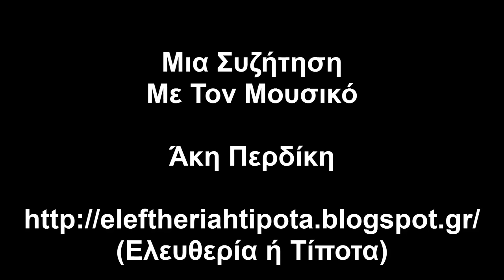Μια Συζήτηση Με Τον Άκη Περδίκη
κομμάτι "In ΄98" που βρίσκεται στο Ep Του Άκη Περδίκη
"Words 'n' Days".

Μια Συζήτηση (17/10/2014) με τον Μουσικό Άκη Περδίκη.
Τον ευχαριστώ πολύ που αποδέχθηκε την πρόσκλησή μου ώστε να κάνουμε αυτή τη συζήτηση.
Επίσης θέλω να τον ευχαριστήσω ιδιαίτερα γιατί μου εμπιστεύθηκε οπτικό υλικό από συναυλίες των The Impatients και των Anabouboula στην Αμερική, υλικό που από όσο γνωρίζω δεν έχει δημοσιοποιηθεί μέχρι τώρα και μπορείτε να παρακολουθήσετε κατά τη διάρκεια της Συζήτησης στις δύο τελευταίες εκ των συνολικά τριών μουσικών παρεμβάσεων.

Περισσότερες πληροφορίες για τον Άκη Περδίκη καθώς και μουσικές του  μπορείτε να βρείτε παρακάτω:

Μουσικές Παρεμβάσεις:

1) Πρώτη Μουσική Παρέμβαση
(Ένα Μικρό Σόλο)
(1:00 - 2:29)
2) Δεύτερη Μουσική Παρέμβαση
(Από Συναυλία των The Impatients)
(42:46 - 47:32)
3) Τρίτη Μουσική Παρέμβαση
(Από Συναυλία των Anabouboula)
(1:34:41 - 1:41:08)

Θεματολογία

1) Πρώτη Μουσική Παρέμβαση
(Ένα Μικρό Σόλο)
(1:00-2:29)

- Οι Απαραίτητες… Συστάσεις (2:34)

- Βιογραφικά (4:19)

- Περί Μουσικών Σπουδών & Συναισθήματος (6:45)

- Οι Πρώτες Μουσικές… Εμπειρίες (10:48)

- Περί Ρυθμού & Drums (14:09)

- Ο Καλός Ντράμερ (18:35)

- Ως Συνθέτης & Τραγουδιστής (20:03)

- Θαυμαστοί Ντράμερ
(Εγχώριοι & Ξένοι)
(22:34)

- Ενδιαφέρουσες Μουσικές Ιστορίες
(Σπυριδούλα-Σιδηρόπουλος-Μουσικές Ταξιαρχίες)
(28:52)

- Μουσικοί Συνοδοιπόροι (39:36)

- Δεύτερη Μουσική Παρέμβαση
(42:46 - 47:32)

- Περί Rock (47:34)

- Περί Εγχώριας Rock Σκηνής
(Τότε & Σήμερα)
(55:54)

- "Ευγενικό Rock" (1:02:25)

- Οι Δύο Προσωπικοί Δίσκοι (1:02:44)

- "Η Φούστα Της Ρεβέκκας" (1:05:25)

- Η Τέλεια Μπάντα (1:06:32)

- Ο Άκης Περδίκης Ως Ολοκληρωμένος Μουσικός
(Πλεονεκτήματα & Μειονεκτήματα)
(1:10:16)

- Μουσική Για Κινηματογράφο & Θέατρο
(1:11:39)

- Μουσική
(Υπομονή & Πειθαρχία
(1:14:06)

- Προς Έναν Νέο Μουσικό
(1:15:05)

"D.J. Μετρονόμος"
(Τρόπος Επιλογής Τραγουδιών)
(1:16:31)

- Μια Ιστορία Με Τον Nick Cave (1:20:42)

- Άκης Περδίκης-Άκης Δαούτης
("Soundtrack To A Burning City")
(1:23:17)

- Διαδίκτυο
(Μουσικοί & Μουσική)
(1:27:16)

- Οι "Anabouboula" (1:28:30)

- Tρίτη Μουσική Παρέμβαση
(1:34:41 - 1:41:08)

- Συνεργασίες Στην Αμερική (1:41:09)

- Μουσικά Σχέδια (1:42:45)